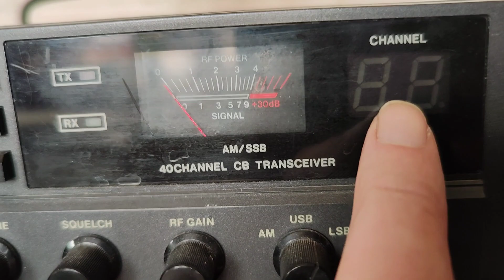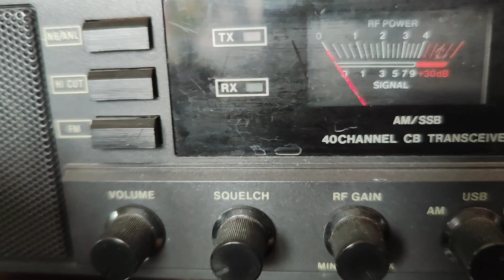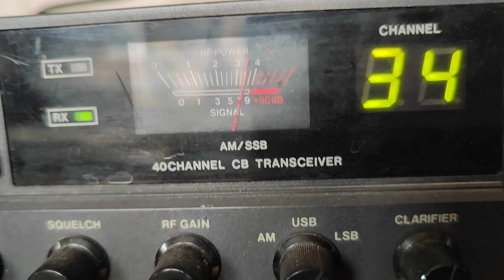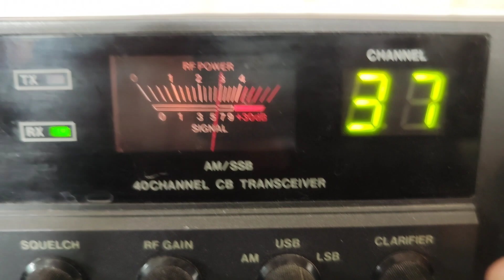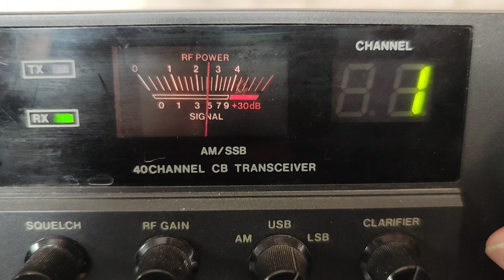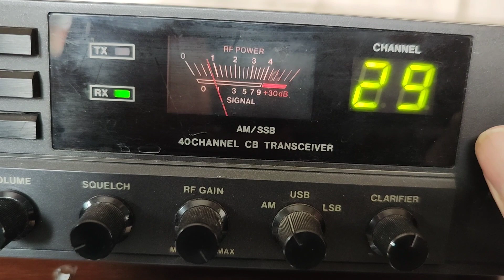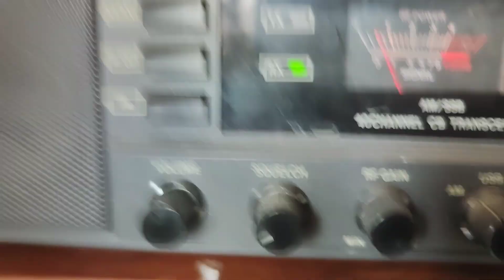President Benjamin am FM SSB CB radio base station